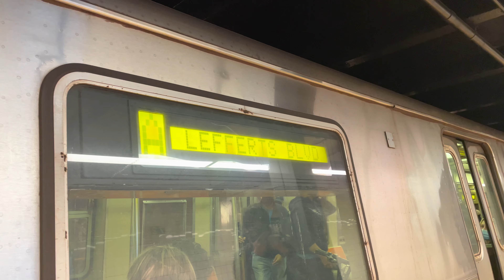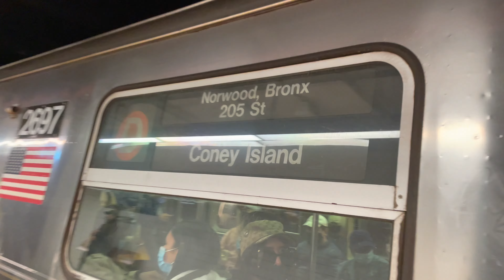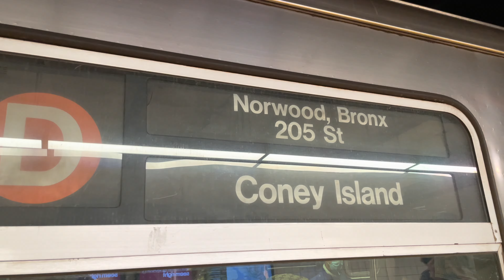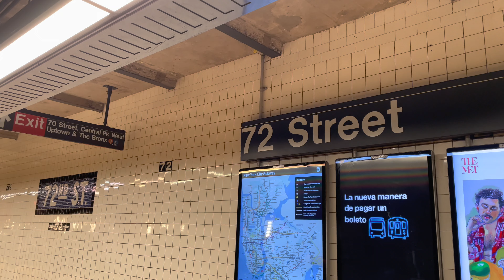IND Central Park West Line: R46/R68/R179 Brooklyn bound A, C, D Local Trains at 72nd Street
Today's Service:
A: Inwood – 207th Street, Manhattan to/from Lefferts Blvd or Far Rockaway, Queens. Central Park West Local (Downtown), 8th Avenue Express, Fulton Street Express, JFK AirTrain (to/from Far Rockaway only)
C: 168th Street, Manhattan to/from Euclid Avenue, Brooklyn. 8th Avenue Local, Fulton Street Local
D: Norwood – 205th Street, Bronx to/from Coney Island – Stillwell Avenue, Brooklyn. Concourse Local, Central Park West Local (Downtown)/Express (Uptown), 6th Avenue Express, 4th Avenue Express, via West End

Planned Work:
Because of Track Maintenance, Downtown A and D trains ran local from 125th Street to 59th Street – Columbus Circle

Taken on May 1st, 2021.